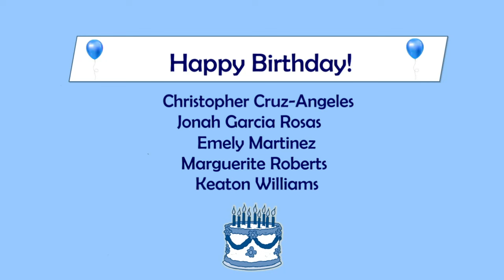HDTV News 8/22/24